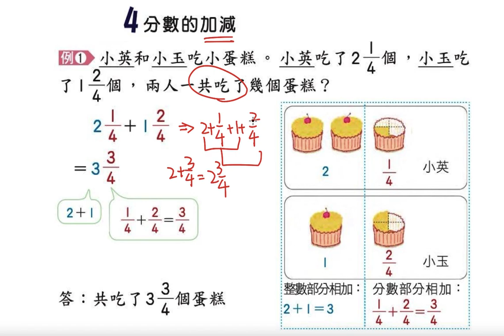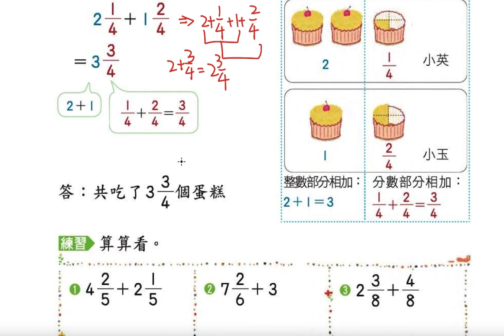分數的加法(1)